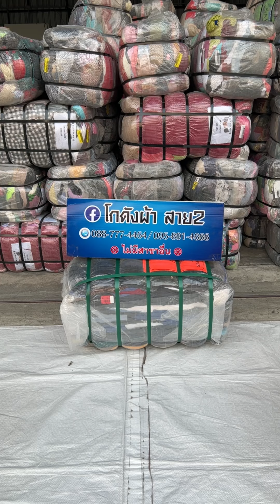เสื้อผ้าร่ม (ป้ายส้ม) 3200 สินค้าขายดี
Line : @CUC456